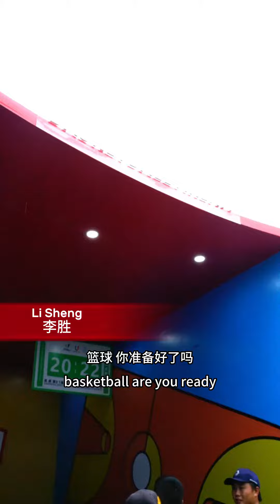In the previous video, our reporter played ping-pong with his friend in the Park.